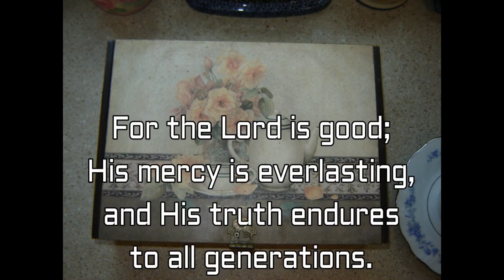Tea with Jesus - EP148 Zacchaeus Climbs a Tree!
The story of Zacchaeus. Scriptures used: (All NLT)
Luke 19 : 1-10
Luke 18 : 18 - 30
Lev. 6 : 1 - 5
Num. 5 : 5 - 7
Luke 1: 77
2 Cor. 1 : 6 - 7
2 Cor. 7 : 10
Romans 12 : 2
2 Cor. 5 : 17
Gal. 6 : 15 - 16
1 Thess. 5 : 8 - 11